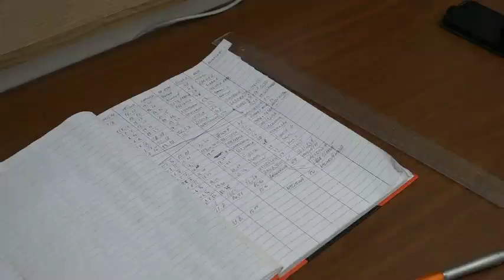Městská ubytovna funguje s novými pravidly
Vrátnice s nepřetržitým provozem, návštěvy pouze tři hodiny denně v době od šesti hodin ráno do desáté hodiny večerní, smlouvy výhradně na dobu určitou a fungující kontrolní mechanismy. Přesně s těmito pravidly nově funguje  městská ubytovna v Brněnské ulici. Zařízení slouží podle nových a přísnějších předpisů například rodinám s dětmi či manželským párům, které se nacházejí v tíživé sociální situaci spojené se ztrátou bydlení.